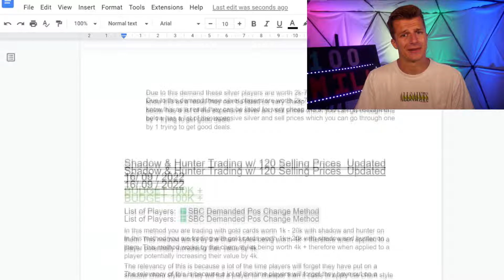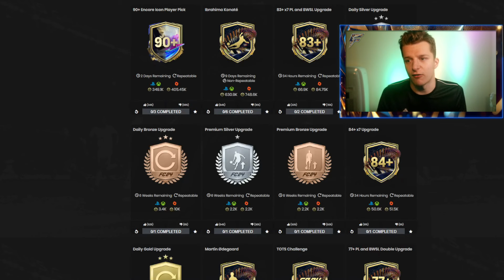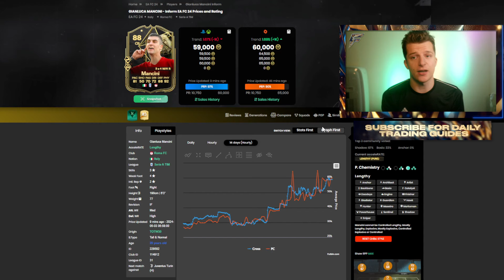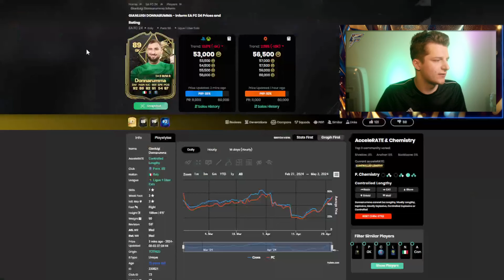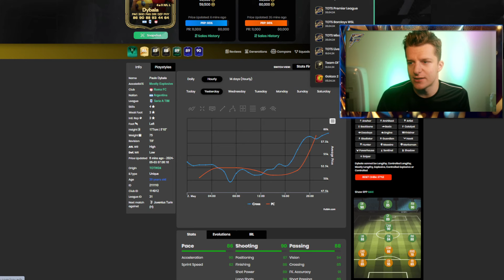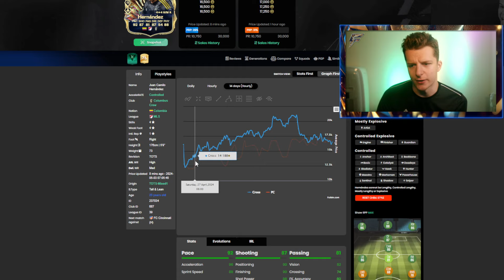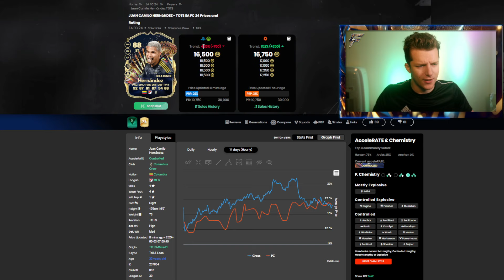HOW YOU CAN MAKE 1 MILLION A DAY INVESTING *EASY*